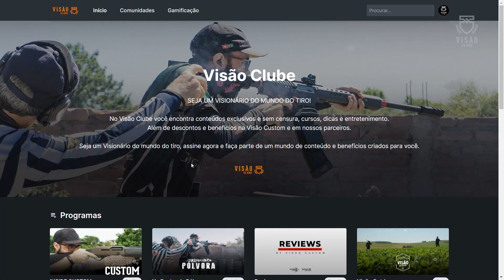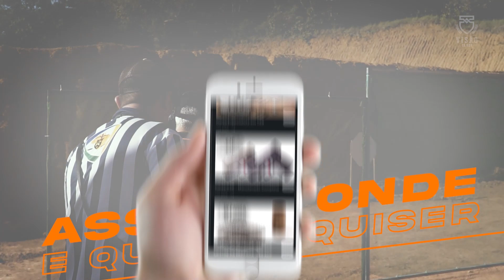T4 300 BLK + AMMO STAND MBT GRIPS // REVIEW 177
Visionário do Visão Clube, aproveite seus descontos, cursos, conteúdos completos e exclusivos no

Capítulos

00:00 - Intro Visão Clube
00:06 - Abertura TAURUS T4 300 BLK
00:25 - Review TAURUS T4 300 BLK
06:28 - Review Ammo Stand
10:45 - SEJA UM VISIONÁRIO!

SE VOCÊ GOSTA DE ARMAS, SEU LUGAR É AQUI!
Acesse agora , a sua plataforma de conteúdo e entretenimento do mundo do tiro.

SEJA UM VISIONÁRIO DO MUNDO DO TIRO!
No Visão Clube você encontra conteúdos exclusivos e sem censura, cursos, dicas e entretenimento. Além de descontos e benefícios na Visão Custom e em nossos parceiros.

Seja um Visionário do mundo do tiro, assine agora e faça parte de um mundo de conteúdos e benefícios criados para você.

Já é um Visionário?
Adquira agora o curso "Especialista em TS9"

Adquira agora o curso "Mestre da Recarga Calibre 9mm"

Equipe Visão Clube

Carlos Corrêa - Diretor Geral
Pedro Haack - Diretor do Núcleo Audiovisual
Claudia Borges - Decupagem e Edição
Tiago Barreira - Diretor de Relações Institucionais e Desportivas

Faça parte da maior plataforma de conteúdo e cursos para os amantes e referências do mundo do tiro.
No Visão Clube você descobre um mundo de dicas, entretenimento, programas, séries e informações. Para você se tornar um verdadeiro mestre quando o assunto for armas e munições.
Assista onde e quando quiser, acompanhado dos grandes nomes do mercado.

Aqui, você tem DESCONTOS EXCLUSIVOS com as grandes marcas de produtos e serviços.
Navega e interage em um espaço totalmente novo.
Fica por dentro de tudo que acontece no Brasil e no mundo.
Entre agora para esse clube de vantagens, e viva esse novo universo criados para você.

Acesse , a sua plataforma de conteúdo e entretenimento do mundo do tiro.

                                                         • • •   Grupo Visão - 31 anos   • • •